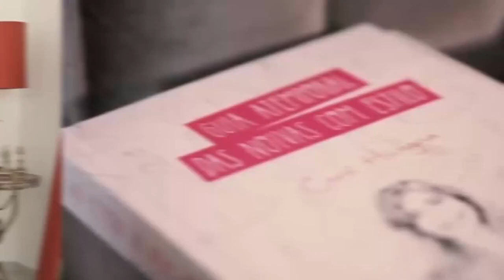Tudo sobre Damas e Pajens com a Tati da Etiquette | Blog Aceito Sim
A Tati é uma querida e tem uma boutique MARAVILHOSA em São Paulo com tudo e mais um pouco.
São diversos itens de casamento, entre eles, roupas e acessórios para damas e pajens.
Vem ver as dicas da Tati, essa querida que tanto amamos!

Local de gravação: Casa da Don'Anna
Produção: Lucas Brito Filmes